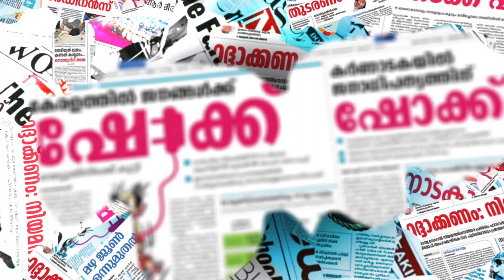പിണറായിക്ക് പുതിയ പേര്; കപ്പിത്താന്‍ കണ്ണന്‍ സ്രാങ്ക്| PINARAYI VIJAYAN |RAHUL MAMKOOTTATHIL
CHANNEL KERALA
Channel Kerala
Malayalam Channel Kerala
MARUNADAN MALAYALI
MARUNADAN TV
#42 K ONLINE
PUBLIC KERALA
THE JOURNALIST
KARMA NEWS
LATEST MALAYALAM NEWS
KERALA NEWS